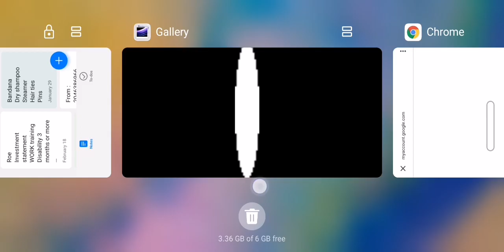July 6, 2020